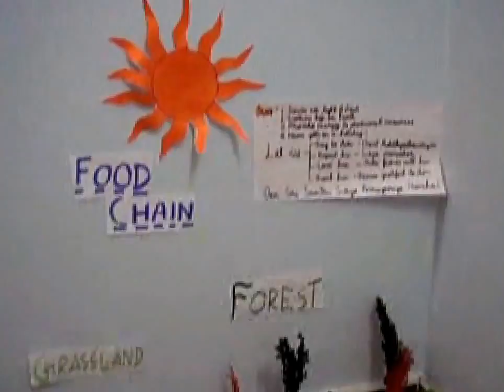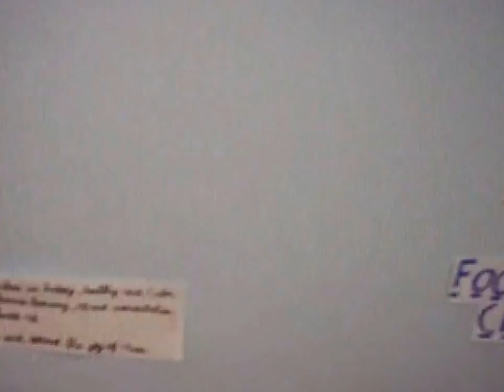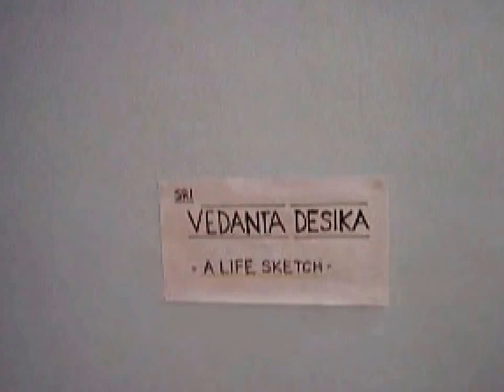Complete Golu 2014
Complete Golu 2014 with Bilahari Raga